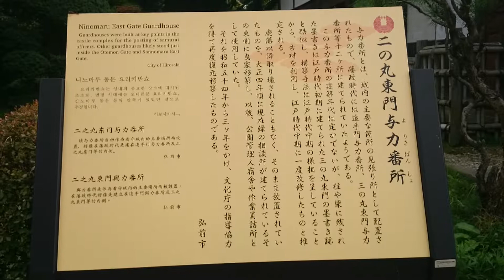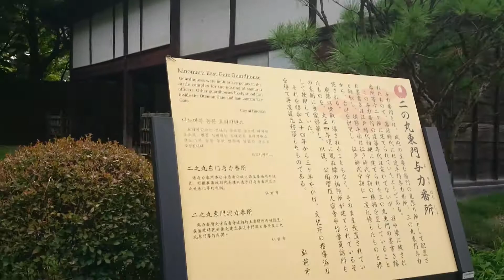日本百名城紀行 陸奥・弘前城〔二ノ丸東門与力番所〕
陸奥・弘前城
〔二ノ丸東門与力番所〕